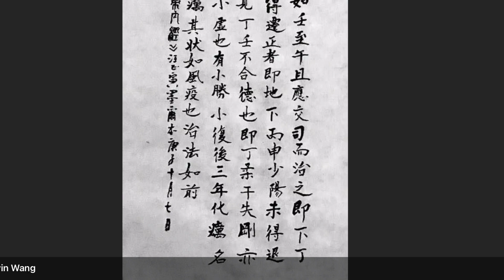My Movie 358 ZHENGYIN WANG MELBOURNE CALLIGRAPHY AND PAINTING 汪正寅 墨爾本 書畫